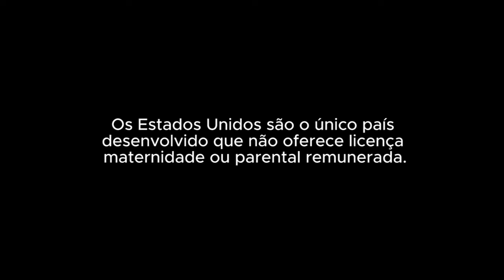Anne Hathaway, embaixadora da ONU Mulheres, em defesa da licença parental igualitária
A atriz Anne Hathaway, Embaixadora Global da Boa Vontade da ONU Mulheres, aborda sobre a questão da licença parental igualitária no Dia Internacional das Mulheres.

A licença parental paga é boa para todos: famílias, empresas e sociedades. Quando os pais são incluídos na licença parental, os benefícios vão ainda mais longe: homens e mulheres aprendem como se tornar cuidadores, a diferença salarial é minimizada já que as mulheres retornar ao trabalho com mais facilidade, e os bebês criam vínculos com ambos os pais durante os primeiros dias, os mais importantes.